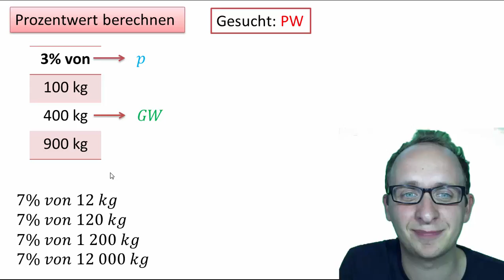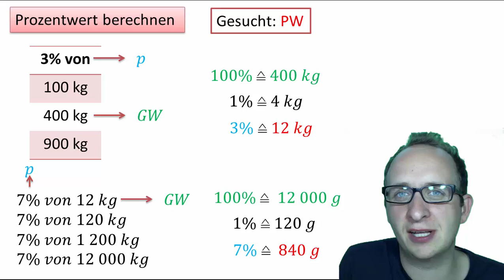Prozentwert berechnen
2% von 50g, so könnte eine Aufgabe lauten. Gefragt ist dann nach dem Prozentwert. Mit Hilfe des Grundwerts 50g und dem Prozentsatz 2% kann man via Dreisatz den Anteil berechnen. Wie das geht zeige ich Euch im Video